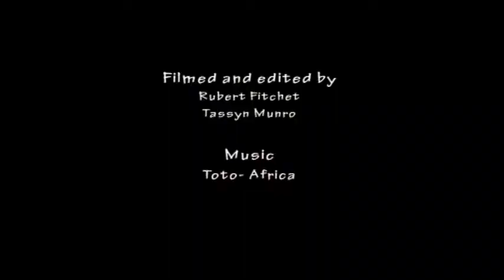Bushmans, Sandbar sundowners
The spectacular setting of The Sand Bar Floating Restaurant was captured in the above video. This particular sequence (without the music of course) will be the ending of the journey we take our viewers along the Boknes and Cannon Rocks coast.